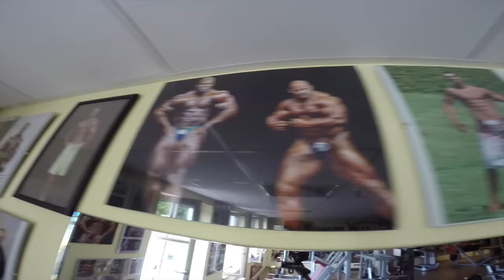Nadine Road to Fitness Stage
Hier könnt ihr den Weg von Nadine zur Bikini Klasse im Frühjahr 2016 mit Verfolgen. Viel Spaß dabei